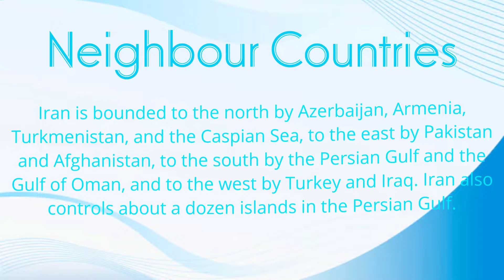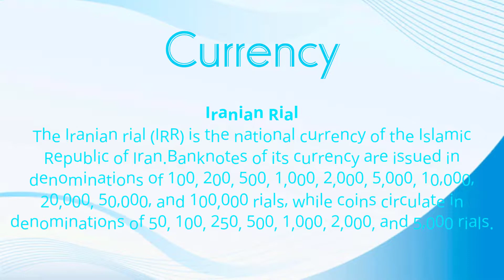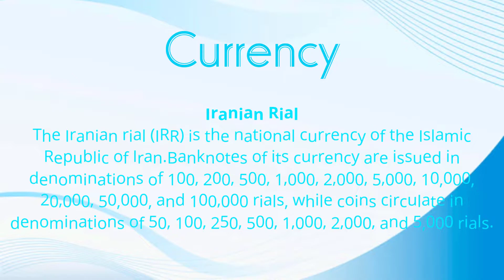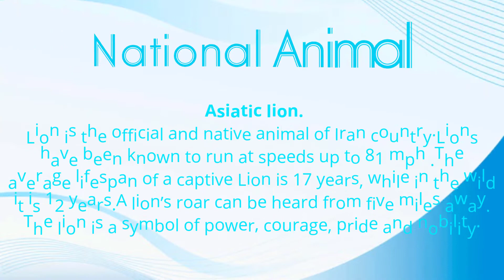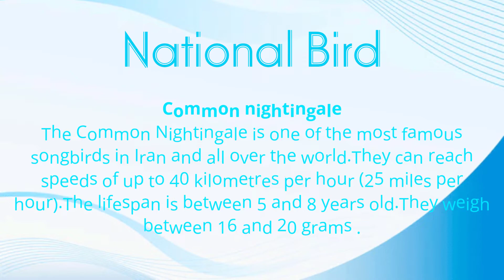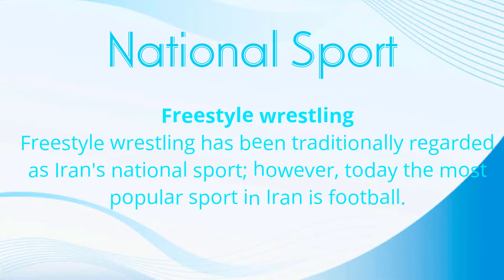The Most Interesting Information About Iran You've Never Heard | The Strange World